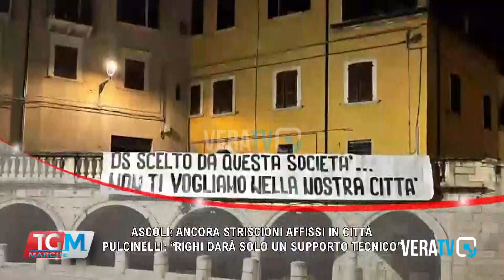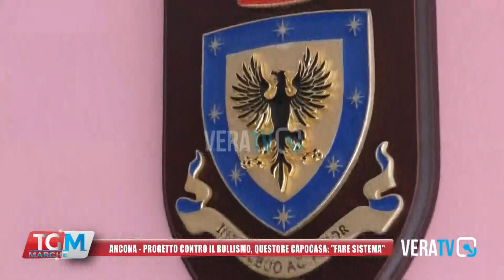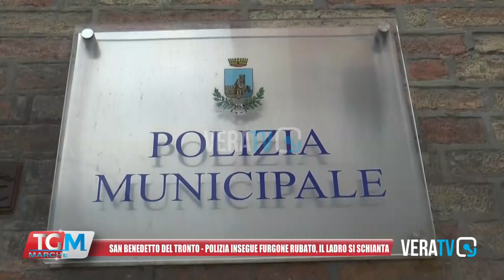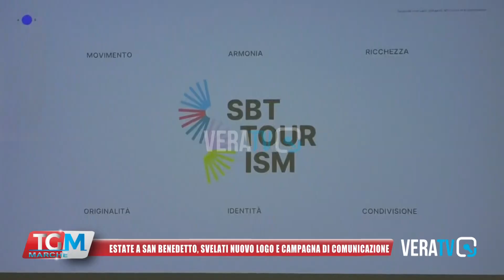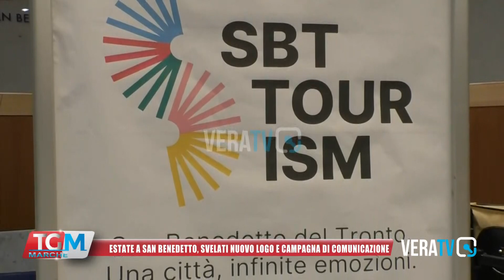Tg Marche - 14 giugno 2024